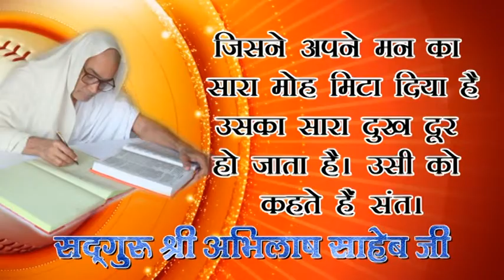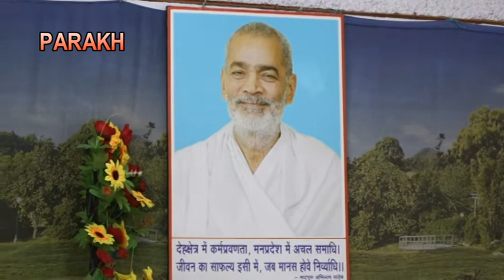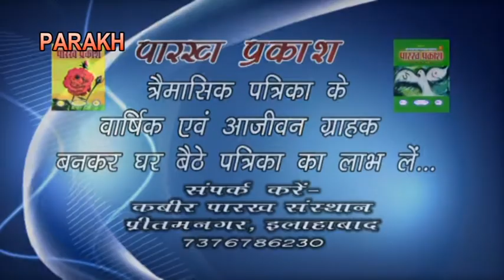GURU KA MAHATAV anil saheb 9598380974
06 GURU KA MAHATAV 16072019 anil saheb

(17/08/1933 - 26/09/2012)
17 वर्ष की अवस्था में आप कबीरपंथ से परिचित हुए। आपने 21 वर्ष की अवस्था में गृहत्याग कर कबीर आश्रम बड़हरा, जिला गोंडा (उ0प्र0) के प्रसिद्ध महंत पूज्यपाद सद्गुरु श्री रामसूरत साहेब जी द्वारा साधुवेष की दीक्षा ली | कबीर पारख संस्थान इलाहाबाद के संस्थापक तथा बीजक व्याख्या, पंचग्रंथी टीका, योगदर्शन भाष्य, रामायण रहस्य, गीतासार, उपनिषद सौरभ, कबीर दर्शन, वेद क्या कहते हैं?  कहत कबीर, धर्म को डुबाने वाला कौन?, ढ़ाई आखर, मोक्षशास्त्र, बूंद.बूंद अमृत, व्यवहार की कला आदि लगभग 100 प्रकार के सामाजिक, आध्यात्मिक एवं व्यावहारिक ग्रंथों के यशस्वी लेखक हैं। आपकी ओजस्वी वाणी में भारतीय संस्कृति के ऋषि मनीषियों के उद्गार समाहित रहते हैं।

        कबीर
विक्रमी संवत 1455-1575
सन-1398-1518